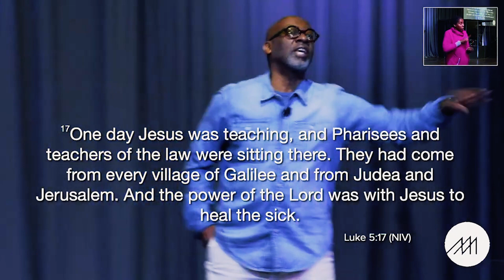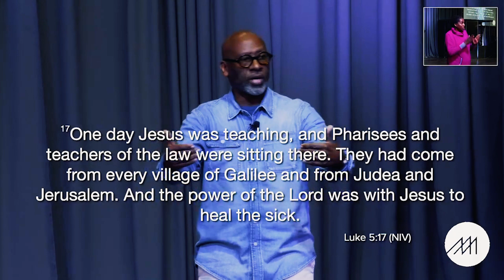By Any Means Necessary | Pastor Rod Hairston | Messiah Community Church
Welcome to Messiah Community Church here on YouTube!

theRoofIll
BeWalking
Brand New

DAILY PRAYER
Every Weekday Morning at 8am EST
Code: 364113
We give because we are made in God’s image, and He is a giver. We are never more like God than when we give. Thank you for partnering with Messiah Community Church in helping people become whole with the life-giving message of Jesus.
Online/Messiah Community Church App
Text MCCGIVE to 28950
Mail checks to 909 Berrymans Lane, Reisterstown, Maryland 21136
CONNECT with MCC
Online
SERVE with us to make an impact!